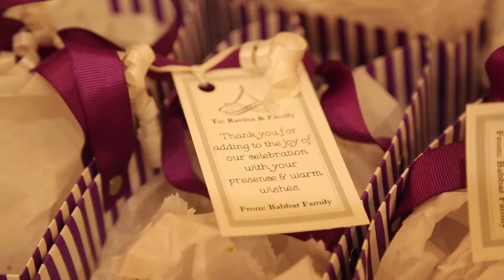Bitto & Babli 25th Wedding Anniversary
For all your wedding/event needs - Don't forget to contact Desi Beatz!